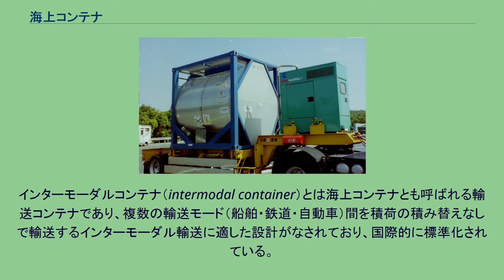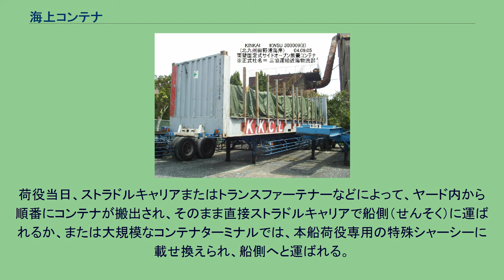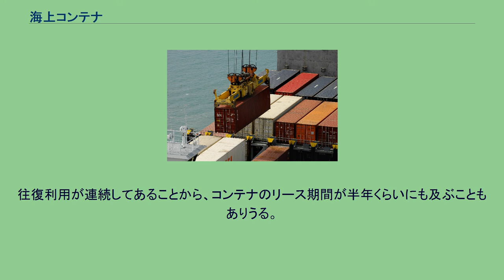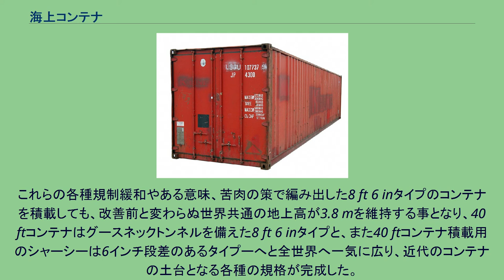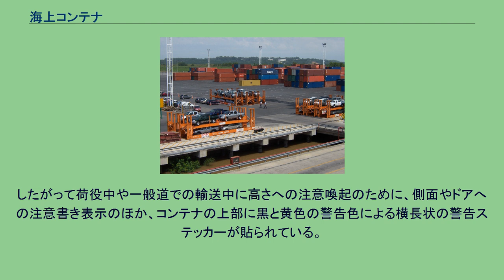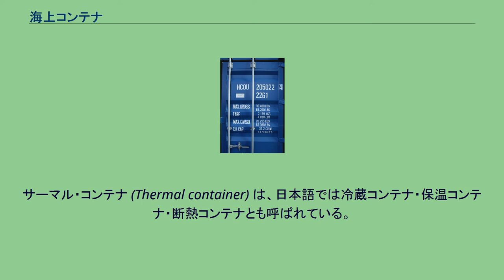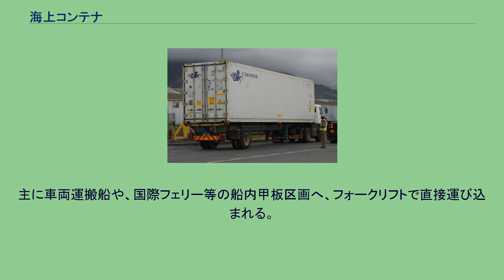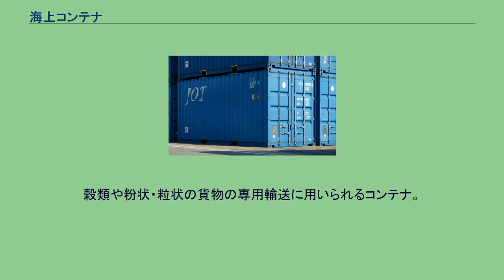海上コンテナ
バナナ専用輸送用の、全長40 ft形の冷蔵（定温輸送）コンテナ。
コンテナは、積み込む貨物の多様性から要求されるコンテナの種類も多くなる。
またサイズも20 ft形および、40 ft形の2種類を中心として複数ある。
1995年1月17日に発生した阪神・淡路大震災での、即応対応ができた災害救援活躍の事例。
神戸市灘区森後町三丁目の宮前商店街付近で、震災後、わずか2日後に始まっていた海上タンクコンテナを利用した、飲料水の給水活動風景。
当時、海上コンテナ取り扱い量が日本一を誇っていた神戸の特徴を生かした対処法として、神戸市の公式記録に残されている。
海上用コンテナを航空機に搭載する、複合一貫輸送の代表事例。
アメリカ軍のC-17A輸送機に、専用の薄型パレットに載せて積み込まれる40 ft形、海上輸送用コンテナ。
インターモーダルコンテナ（intermodal container）とは海上コンテナとも呼ばれる輸送コンテナであり、複数の輸送モード（船舶・鉄道・自動車）間を積荷の積み替えなしで輸送するインターモーダル輸送に適した設計がなされており、国際的に標準化されている。
海上コンテナは、おもに材料や製品を効率的かつ安全に保管・輸送するために、国を超えたコンテナリゼーション貨物輸送システムとして、世界規模で使用されている。
また海洋国内の限られた海上地域を利用して、本土と離島間で内航コンテナ輸送も行なわれており、これに対しての対義語は外航コンテナである。
国際的に流通している海上コンテナにはさまざまな規格サイズが存在するが、世界の9割以上はドライコンテナ（いわゆる汎用コンテナ）であり、耐久性のある密閉型スチールボックスで、横幅(間口)はほとんどが8 ft（フィート）である。
一般的な高さは、8 ft6 in（インチ）（2.6 m（メートル））と、9 ft6 in（2.9 m）であり、後者は「ハイキューブ」または「ハイキューブコンテナ」として知られる。
コンテナは用途に応じて規格化されているため、規格に対応した船や鉄道、トレーラーなどの異なる輸送手段間で積み替えが簡単に行なえる。
このために、工場や物流施設などで荷物を詰めたコンテナをそのままトレーラーで運び、コンテナ船や貨物列車に載せて各地の港や、貨物駅まで一括して輸送する。
到着後に再度トレーラに載せて倉庫や、店舗へ配達することができるので、この流れは（複合一貫輸送）と呼ばれている。
これらのコンテナ荷役は機械化されているため、荷役の手間、コスト、時間を大幅に削減でき、また盗難や汚損の危険も小さくなる。
現在に繋がる海上コンテナ輸送は、1956年、マルコム・マクレーンが、中古軍用タンカー改造によりコンテナ船を用意し、ニュージャージー州ニューアークからテキサス州ヒューストンまで58個の金属製コンテナを積んで運航した。
コンテナが普及したのは1960年代からのことであり、コンテナの登場は物流の一大革命であった（コンテナリゼーション）。
コンテナ船は年をおうごとに大きくなり続け、2014年には19,000 TEU、2017年には20,000 TEUを超え、超大型コンテナ船が続々と記録を伸ばし就航している。
さらにコンテナ船が巨大化すると同時に、メガガントリークレーンと呼ばれるコンテナ専用の大型クレーンの設置が進行するなど、コンテナは世界の貿易や物流に大きな影響を与えている。
アントノフ輸送機など異なる複数の輸送機関を使って、運ばれる20 ft形、電源コンテナ。
形式タイプコードは（22S3）。
コンテナではないが、箱型トラックの荷台で重量物の荷崩れにより、車体が右側に大きく傾いた事例。
輸送中での急ブレーキの衝撃で、多くの荷物が前のめりに荷崩れを起こした事例。
ルアーブルの港に積み上げられた大量のコンテナ群。
一部には、8段積みも見受けられる。
空コンテナ専用のコンテナデポや、コンテナ製造メーカーの製品保管ヤードでは、現在の空コンテナ荷役専用のトップリフターの荷役能力の関係で、積み上げ限界目安の8段に野積みされた光景は世界中で見られる。
限られた敷地を有効に使える半面、強風や地震には非常に弱く倒壊しやすい。
そこで積み上げたコンテナ群の外側から内側に向かって3 - 5列を使い、倒壊防止に階段積みにして外壁代わりにしたり、ワイヤー等で縛ったりして厳重な補強が必要である。
なお、日本国内では、近年の台風や地震などによる自然災害の多発を受けて、業界内での申し合わせた安全基準として、いずれのコンテナの場合...